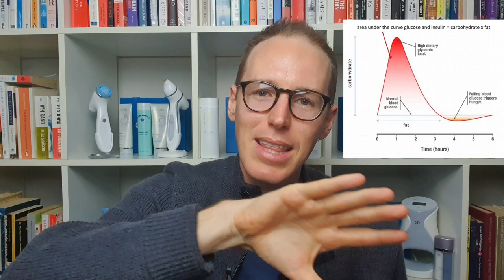What is TRMe?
TRME is launching in different markets around the world, to get access to it you can refer to the person who shared this with you or contact me through any of the means above.

00:00 The problem with "weight loss"
01:30 Resting Metabolic Rate
02:48 Yo Yo Dieting
03:20 TR90 and Epigenetics
06:28 TRME
07:40 The Key Ingredient Blend
11:50 Not all ingredients are equal
13:38 Protocol 1
15:25 Protocol 2

Here are the top 3 Nu Skin related answers to questions:
#1 How do I get these products?

#2 How do I join?

#3 How can I find out more and be kept up to date with all that is new?
To ensure you never miss a piece of important news, and get a monthly recap of the latest content, you can receive my monthly newsletter through this link: